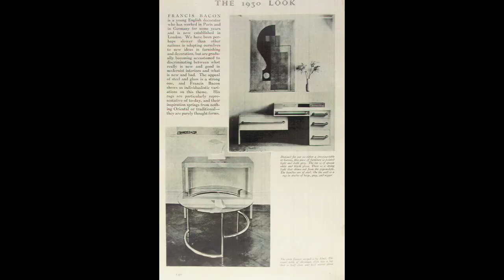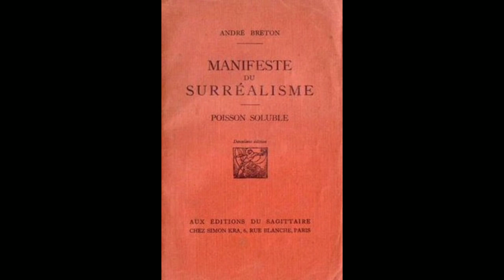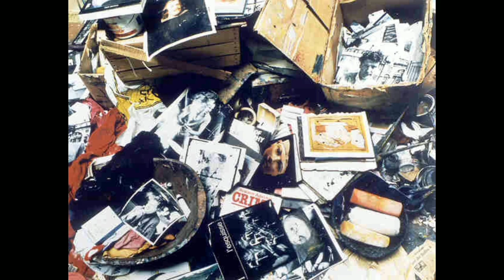Art one shot: Francis Bacon di Alberto Mattia Martini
Francis Bacon con la sua arte riesce esprimere in modo assoluto, potente, al contempo reale e immaginifico, lo stato di eterna inquietudine dell'umanità contemporanea.
La figura umana e nello specifico quella maschile, diviene il soggetto prediletto di Bacon, che vuole rappresentare non solo l'aspetto fisico deformante, ma la deformazione appunto raccontata attraverso il corpo, che investe anche lo spirito, le emozioni, i sentimenti, ciò che Bacon definisce "la brutalità delle cose", l'incompatibilità tra il bisogno di credere e l'evidente insensatezza della vita.
Quindi possiamo affermare che Francis Bacon è ciò che rappresenta, o meglio i suoi quadri sono la perfetta espressione di se stesso, di quello che egli pensa e prova, del suo stato d'animo che viene tradotto nelle suo opere, creando una assoluta sintonia tra artefice e creazione